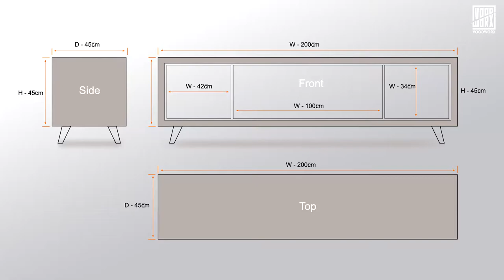Modern TV Console / Stand with drawers // Wood DIY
We finally got inspired from some online ideas for TV console and decided to make one with some of our flavor.